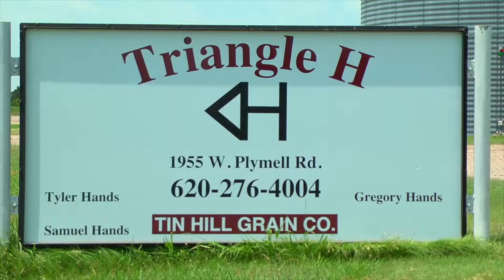AGetc - Pass It On March 29, 2018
When looking at the number of farm and ranch operations the USDA Census of Agriculture says, cattle in beef production is the largest single segment of American agriculture. The census also says the average age of the American cattle farmer or rancher is in the late 50s. In order to support the continuous supply of US beef, these producers need to do some business planning to successfully transfer their cattle operations to younger independent producers.